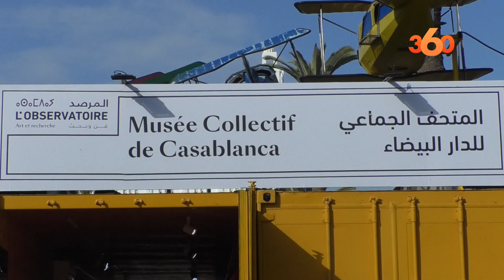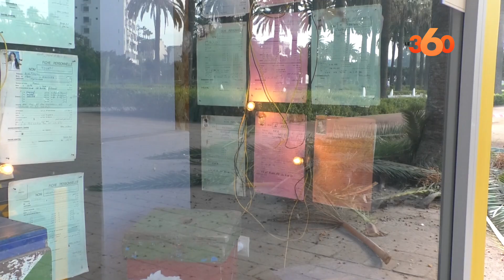Le Musée collectif de Casablanca ouvre ses portes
Nouvel espace d'art, au beau milieu des platanes du parc de la Ligue arabe. Le musée collectif de Casablanca, initiative de l’Atelier de l’Observatoire, entend être un musée citoyen entretenant la mémoire de la métropole, et veut retracer le récit de la ville, en exposant des fragments de son histoire. Premières traces: le parc de loisirs Yasmina.